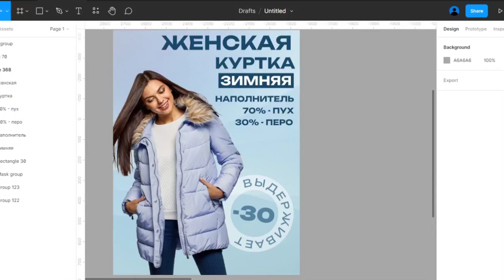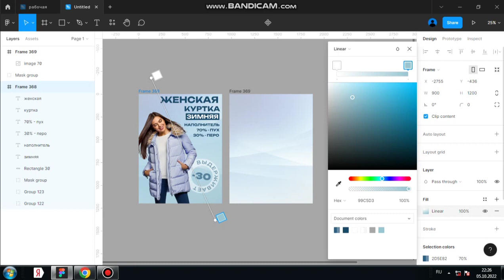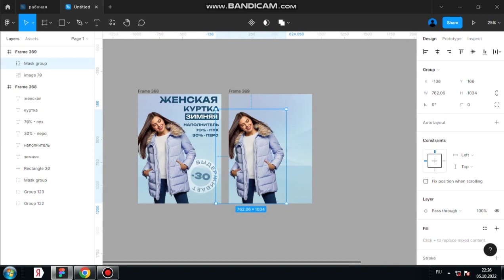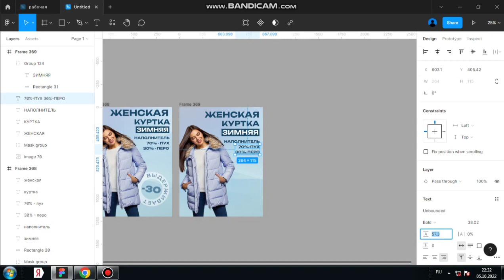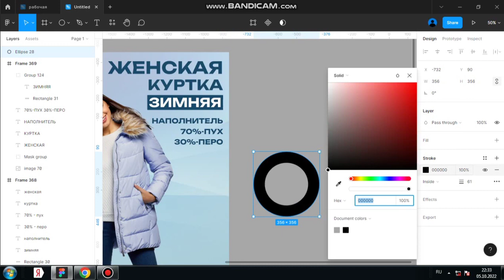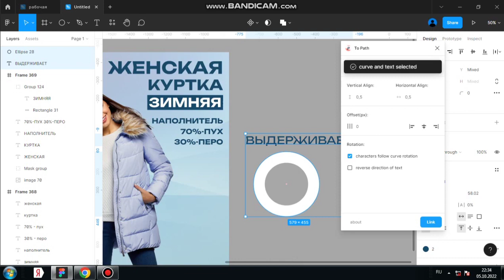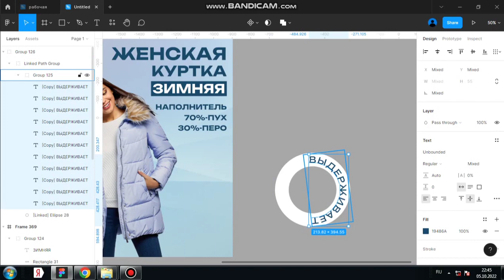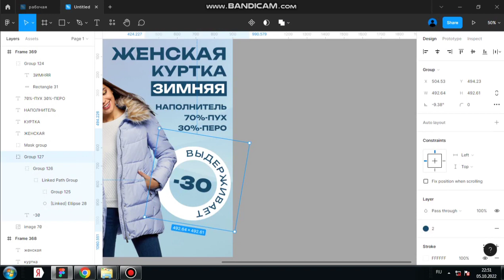Дизайн инфографики для Wildberries. Карточка товара в figma